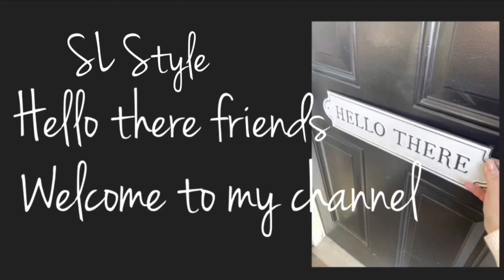DIY boho style vase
I thought I’d share a quick DIY with you all.
I love using the baking soda and paint technique on pots and vases .
It gives my older , coloured and forgotten vases a new look .
You can find so many pots and vases at thrift stores .
You’ll need:
Mod podge
Vase
Paper towel
To paint the item
Paint and baking soda
Crunched up paper towel for paint technique
I hope this video gives you loads of ideas how to change up older items you may have laying around !

pink_glitter_and_glam